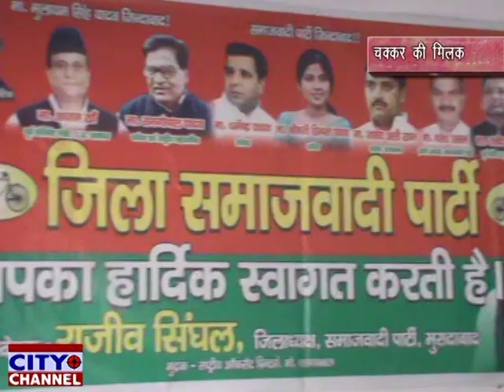समाजवादी अधिवक्ता सभा की कुन्दरकी वि. स. क्षेत्र की कमेटी घोषित 24-01-2019 news